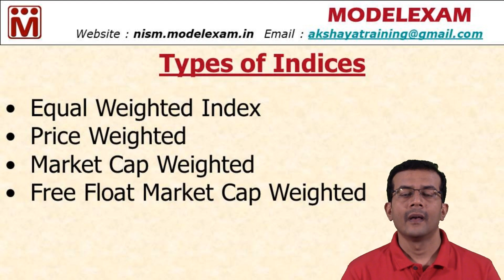How is a Stock Market Index Calculated ? | Types of Indices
Index Calculation Methodologies - Equal Weighted, Price Weighted, Market Capital Weighted & Free Float Market Capital Weighted Index